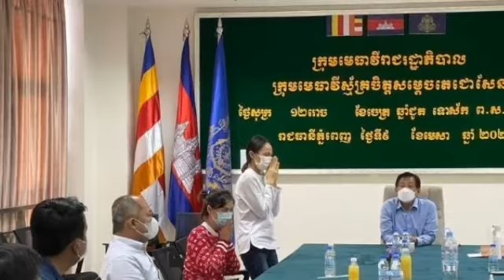Ms. Mean Pich Rita released a video thanking Samdech Techo Hun Sen and Samdech Kittipritthbandit for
Ms. Mean Pich Rita released a video thanking Samdech Techo Hun Sen and Samdech Kittipritthbandit for providing her lawyer to help her find justice

កញ្ញា មាន ពេជ្ររីតា ចេញវីដេអូថ្លែងអំណរគុណ សម្តេចតេជោ ហ៊ុន សែន និងសម្តេចកិត្តិព្រឹទ្ធបណ្ឌិត ដែលផ្តល់មេធាវីឱ្យជួយរកយុត្តិធម៌ដល់នាង

NewsToday?sub_confirmation=1

@ CambodiaNewsToday